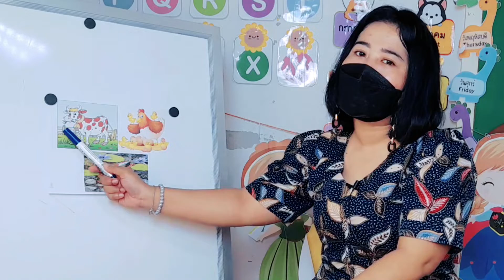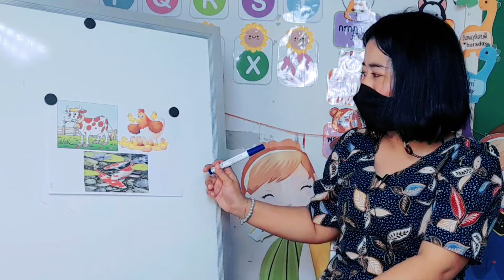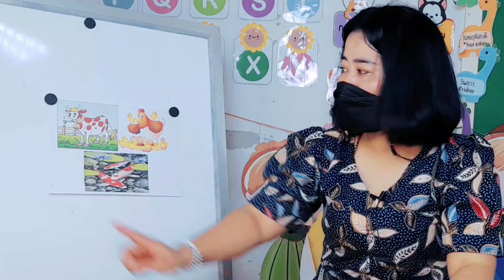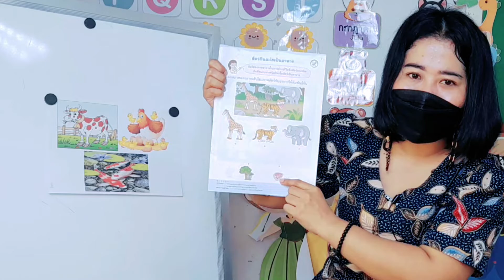วิชาวิทยาศาสตร์ ชั้น อ.1 เรื่อง สัตว์บก สัตว์น้ำ ( 11 ม.ค. 2565 )